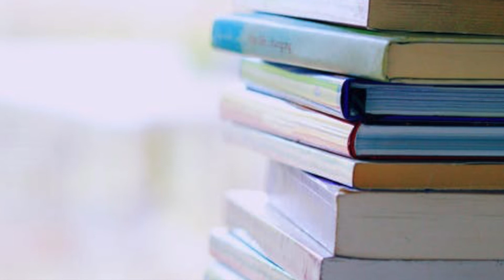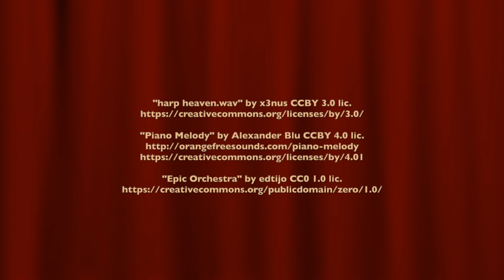2019 Dr Angel Morgan IASD Incoming Presidential Address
June 24, 2019, at the Rolduc Conference Center in Kerkrade, The Netherlands, Angel K. Morgan, PhD, gave her address as incoming President of the global dream community, International Association for the Study of Dreams (IASD). In this speech, she shares the many ways dream studies have woven through her life since childhood, how she discovered the IASD, and the positive impact IASD has had on her life. She describes many opportunities and benefits of IASD membership, and demonstrates how she sees IASD as a positive force in the world.